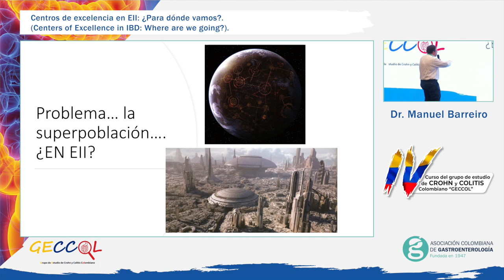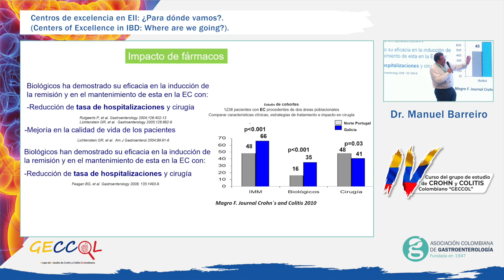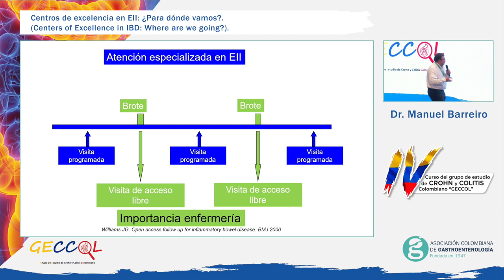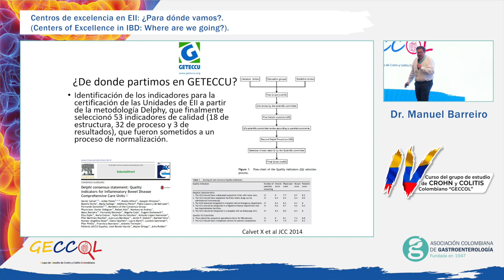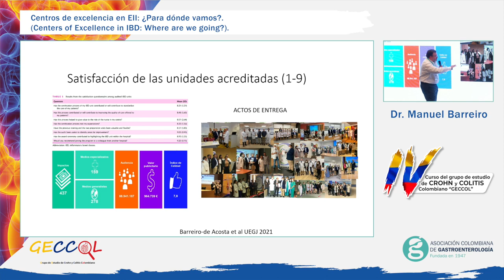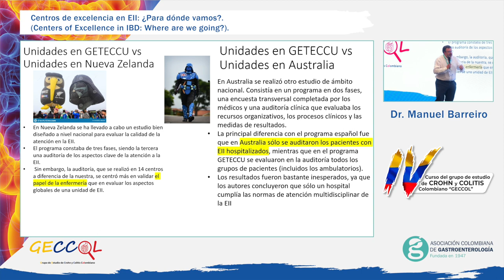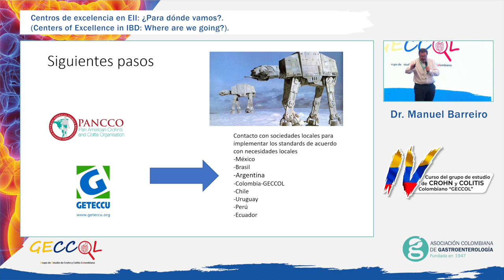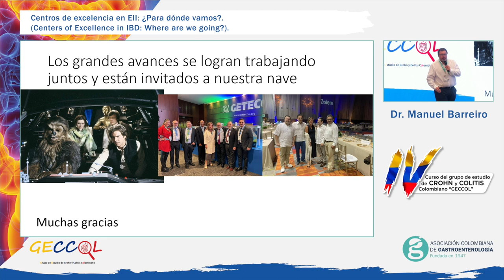Congreso de Crohn y Colitis Día 2 - Dr Manuel Berrio